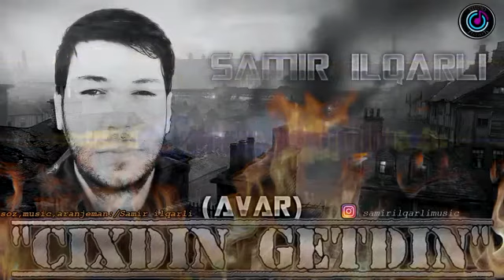Samir ilaqli - Cixdin Getdin 2017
Samir ilqarli - Cixdin Getdin 2017 {RaiL.CiK}